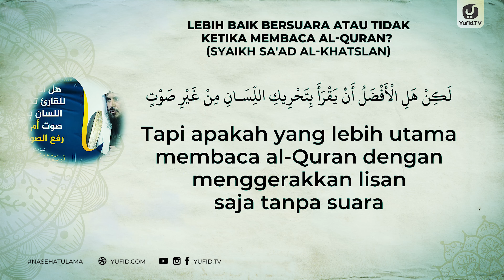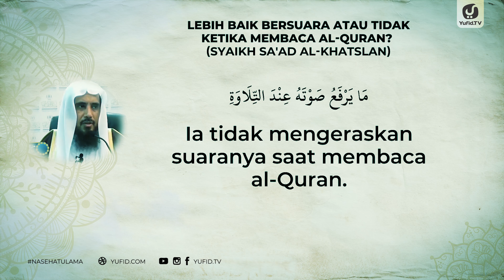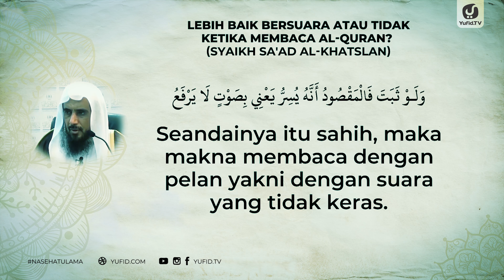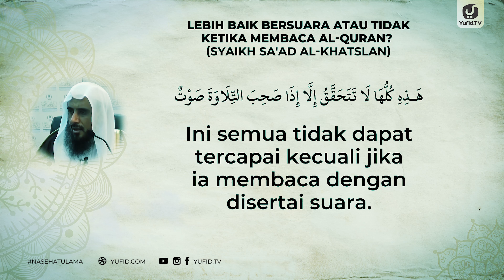Lebih Baik Bersuara atau Tidak ketika Membaca al-Quran? - Syaikh Sa'ad al-Khatslan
Begitu besarnya keutamaan membaca alQuran maka sangat merugilah orang yang tidak mengamalkannya dengan baik. Allah Ta'ala menyebutkan keutamaan membaca al Quran sebagai perdagangan yang tidak pernah merugi sebagaimana disebutkan dalam alQuran surat Fathir ayat yang ke 29 dan 30. Oleh karena itu demi mendapatkan keutamaan membaca qur'an yang sempurna hendaknya seorang muslim memperhatikan niat ketika membaca al Quran dan adab membaca Alquran.

Diantara adab membaca Alquran adalah membaca Alquran dalam keadaan suci,  membaca Alquran dengan tartil serta membaguskan suara ketika membaca Alquran, selain itu hendaknya memperhatikan hukum membaca alquran dengan tajwid karena hukum membaca alquran dengan tajwid adalah perkara yang sangat penting dan wajib membaca Alquran sesuai harakat dan mengucapkan huruf sesuai yang sebagaimana mestinya dan disertai irama bacaan alquran yang bagus.

Apakah membaca alquran harus bersuara? Lalu apa hukum membaca alquran tidak bersuara atau bolehkah membaca alquran tidak mengeluarkan suara namun hanya menggerakkan lisannya saja ? Membaca alquran dengan suara pelan atau hanya gerakan lisan saja adalah diperbolehkan namun lebih baik disertai suara, tapi suaranya tidak keras agar tidak mengganggu orang yang ada di kanan dan kirinya.

Hal ini karena jika membaca tanpa disertai suara maka seseorang tidak dapat memperindah bacaan al-Quran dan tidak dapat membaca alQuran dengan tartil padahal hukum membaca alquran dengan tajwid dan hukum membaca alquran dengan tartil adalah perkara yang sangat penting. Sehingga hukum membaca alquran dengan suara keras dengan kadar yang cukup serta dengan irama membaca al quran yang indah atau membaca alquran dengan suara merdu serta dengan bacaan yang tartil adalah lebih baik daripada membaca alQuran tanpa suara.